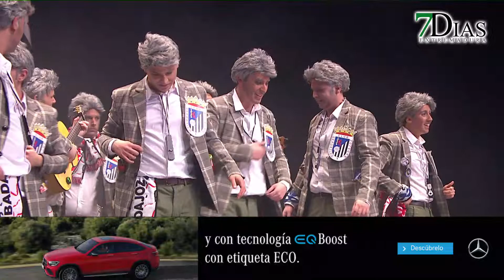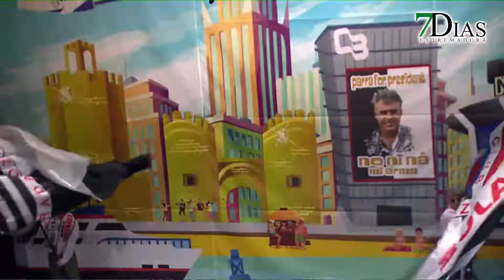ACTUACION MURGA DE TURUTA MADRE SEMIFINAL COMBA 2020